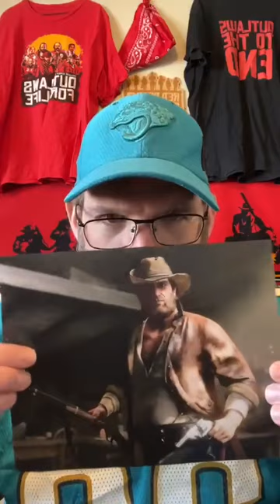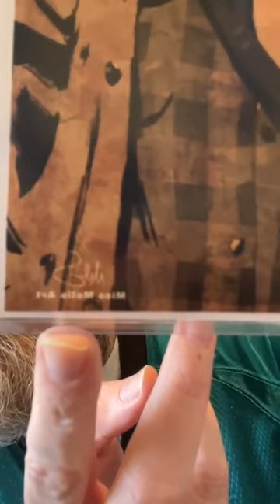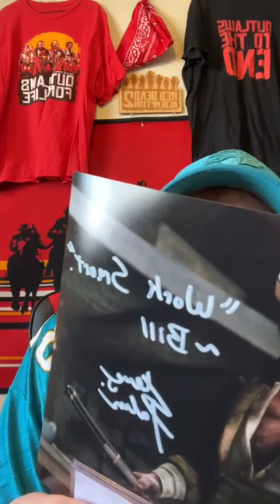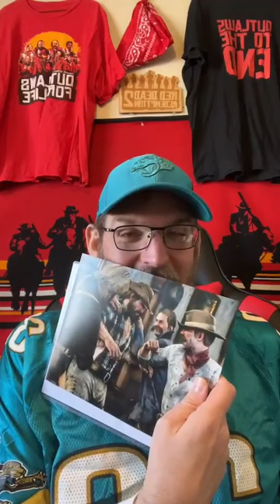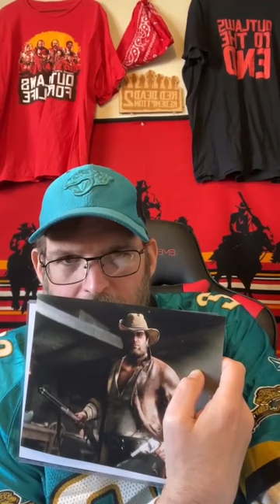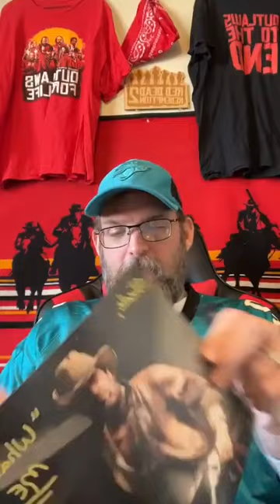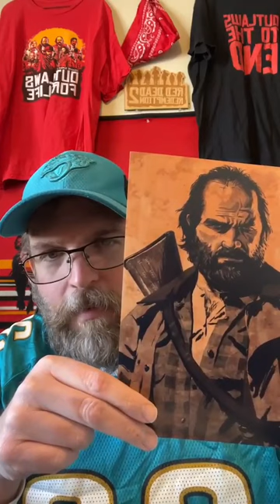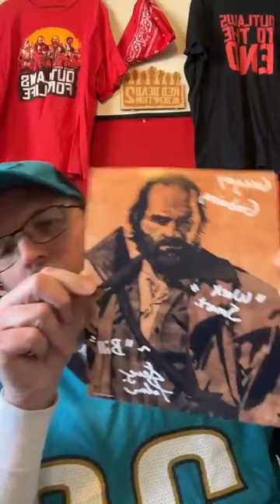Steve J. Palmer | Red Dead Redemption II | Q&A and Autographs Part-1 (01-21-23)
Steve J. Palmer is a voice actor known for his role as Bill Williamson in Red Dead Redemption.